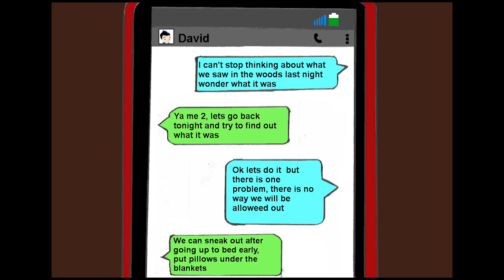The Woods David O'Connor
(forgot to upload this a few months ago)
Here is the final animation. Unfortunately I didn’t get it finished, I ran out of time and it was my first time using after effects so it took a bit of time to figure out how to use it. Colouring took a very long time, at times I taught I should just do it in black and white but I really like how it looks in colour.

I’m very happy with how its turned out and I would like to go back and finish it at some point but for now this is the “finished” version.